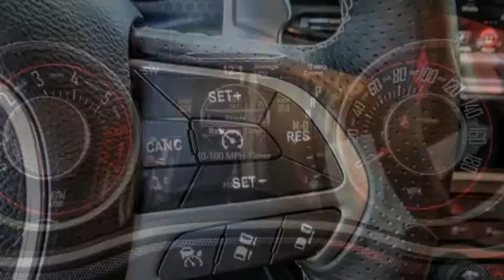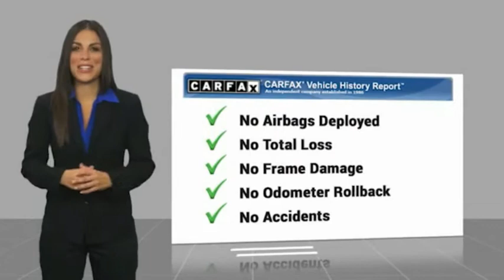2015 Dodge Challenger VAN NUYS LOS ANGELES SAN FERNANDO VALENCIA CANOGA PARK TV8743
2015 Dodge Challenger 2DR CPE R/T SCAT PACK

RUSSELL WESTBROOK CHRYSLER DODGE JEEP RAM PROUDLY SERVICING VAN NUYS, LOS ANGELES, SAN FERNANDO, VALENCIA, CANOGA PARK, & SURROUNDING SOUTHERN CALIFORNIA LOCATIONS. THIS BLACK 2015 Dodge CHALLENGER IS EQUIPPED WITH A SRT HEMI 6.4L V8, AUTOMATIC TRANSMISSION, AND RECEIVES AN ESTIMATED 14 City/23 Hwy MPG. CONTACT RUSSELL WESTBROOK CHRYSLER DODGE JEEP RAM OF VAN NUYS TO SCHEDULE A TEST DRIVE AND TAKE THIS 2015 Dodge CHALLENGER HOME TODAY, OR VISIT OUR SHOWROOM CONVENIENTLY LOCATED AT 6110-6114 VAN NUYS BLVD VAN NUYS, CA 91401. STOCK #: TV8743 | 2015 Dodge Challenger 2dr Cpe R/T Scat Pack AIR CONDITIONING POWER WINDOWS 2015 Dodge CHALLENGER 2DR CPE R/T SCAT PACK Russell Westbrook is a NBA star and he delivers a MVP buying experience to all of his customers. If you like a large selection, friendly service and easy financing then you'll love the fun atmosphere. Come visit us on auto row on Van Nuys Blvd. Open late 7 days a week. This Vehicle is Located at: Russell Westbrook Chrysler Dodge Jeep Ram of Van Nuys; 6110 Van Nuys Blvd, Van Nuys CA 91401. Dealer Installed accessories are optional and may be purchased for an additional charge.All prices subject to government fees and taxes, any finance charges, any dealer document preparation charge, and any emission testing charge.While we make every effort to ensure the data listed here is correct, there may be instances where some of the factory rebates, incentives, options or vehicle features may be listed incorrectly as we get data from multiple data sources. PLEASE MAKE SURE to confirm the details of this vehicle (such as what factory rebates you may or may not qualify for) with the dealer to ensure its accuracy. Dealer cannot be held liable for data that is listed incorrectly. STOCK #: TV8743 | VIN: 2C3CDZFJ5FH706234 | 2015 Dodge Challenger 2dr Cpe R/T Scat Pack AIR CONDITIONING POWER WINDOWS Russell Westbrook CDJR of Van Nuys